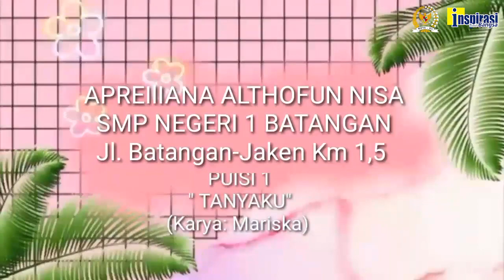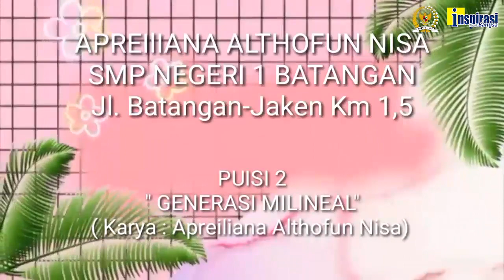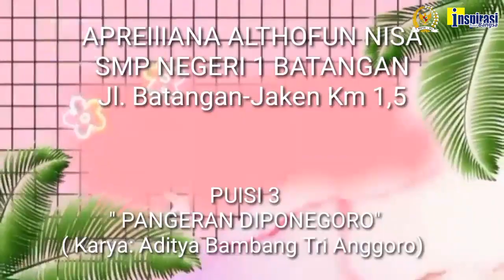009. APREILIANA ALTHOFUN NISA' (PATI), CIPTA & BACA PUISI HARI PAHLAWAN 2020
"TANYAKU" karya MARISKA, "GENERASI MILENIAL" karya APREILIANA ALTHOFUN NISA', “PANGERAN DIPONEGORO” karya ADITYA BAMBANG TRI ANGGORO. Tayang 14 Oktober 2020 pukul 13.00 WIB dan penilaian berakhir pada 24 Oktober 2020 pukul 13.00 WIB. Setiap 50 peserta diambil 5 finalis dengan penonton terbanyak. Finalis akan dipilih Juri untuk menentukan para peserta terbaiknya. Hadiah total Rp 24 juta